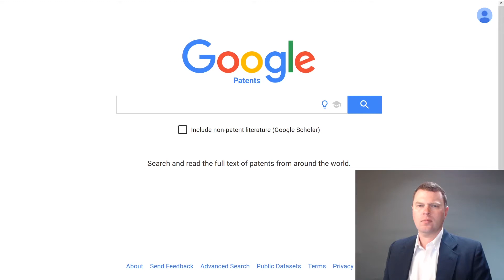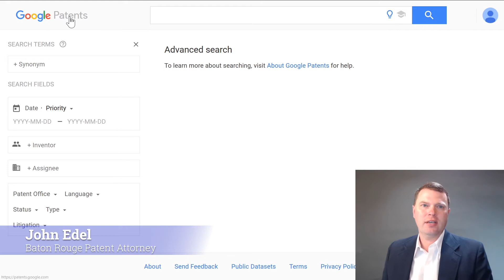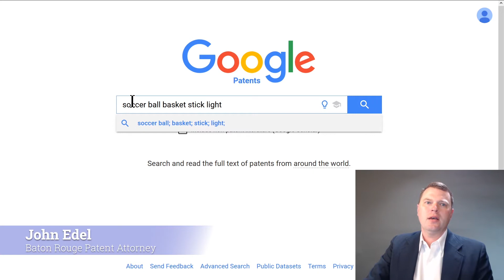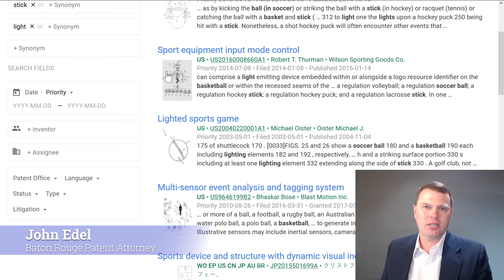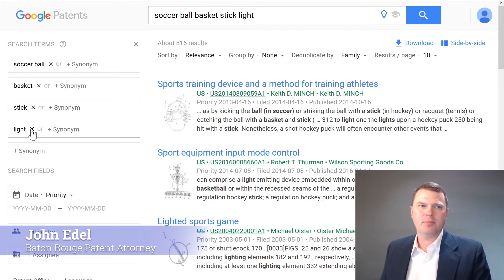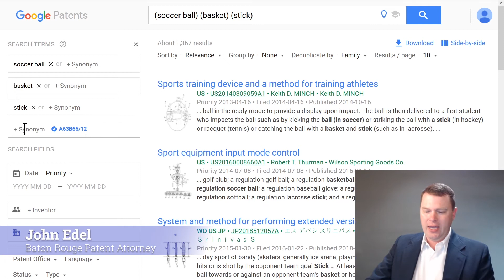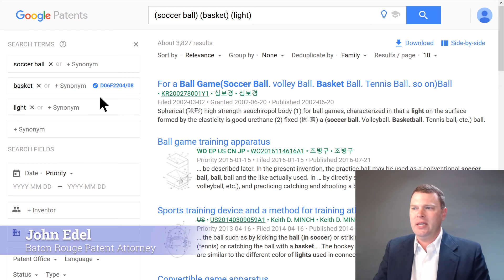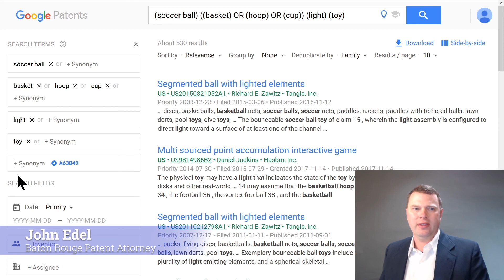Simple Patent Search Using Google Patents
Quickly get some quality patent search results using Google Patents and a few simple search concepts. Break your idea or invention down into a few simple concepts and search those concepts with a Google Patents simple search then uses easily broaden and narrow your patent search to help find the best reference.

John Edel operates a law practice in Baton Rouge, Louisiana focused predominantly on patent and trademark applications.

Nothing in this video should be construed as legal advice and John does not accept clients without a written engagement agreement. Do not provide any confidential information to John without a prior mutual understanding that the material will be treated as confidential.

PatentHope.com is a website dedicated to assisting patent startups.